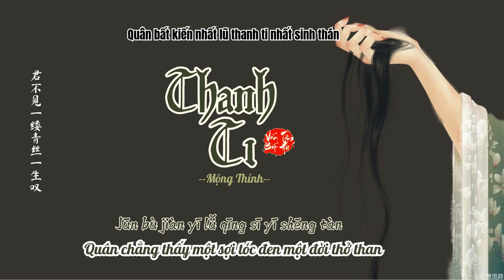[Vietsub] Thanh Ti - Mộng Thính || 青丝 - 梦听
Nhạc và lời: 徐東徽 Từ Đông Huy
Biên khúc：田彬/李嘉哲 Điền Bân /Lý Gia Triết
錄音棚 Thu âm：Leader Music Studio
出品人Nhà sản xuất：王小春 Vương Tiểu Xuân
Bản phối lại: Đường Bá Hổ Annie

♪【动态歌词/PinyinLyrics】♪

君不見妾起舞翩翩
君不見妾鼓瑟綿綿
君不見一縷青絲一生嘆
落花紛飛飄散
迷亂我雙眼
煙波江畔漁船
今宵燈火闌珊
我依然
醉生夢死般
笑看世事似水變遷
伊人嘆
嘆不盡相思苦
憶華年
君不見妾嫣然一笑醉人容顏
君不見妾翠消紅減
君不見妾泣涕漣漣
不知不覺
時光流轉又一年
煙花為誰絢爛
今夜依舊無眠
我輕嘆
世人都沉醉
窗外風景隨心變換
燈火閃邀明月共舉杯
話從前

Jūn bù jiàn qiè qǐ wǔ piān piān
Jūn bù jiàn qiè gǔ sè mián mián
Jūn bù jiàn yī lǚ qīng sī yī shēng tàn
Luò huā fēn fēi piāo sàn
Mí luàn wǒ shuāng yǎn
Yān bō jiāng pàn yú chuán
Jīn xiāo dēng huǒ lán shān
Wǒ yī rán
Zuì shēng mèng sǐ bān
Xiào kàn shì shì sì shuǐ biàn qiān
Yī rén tàn
Tàn bù jìn xiāng sī kǔ
Yì huá nián
Jūn bù jiàn qiè yān rán yī xiào zuì rén róng yán
Jūn bù jiàn qiè cuì xiāo hóng jiǎn
Jūn bù jiàn qiè qì tì lián lián
Bù zhī bù jué
Shí guāng liú zhuàn yòu yī nián
Yān huā wéi shuí xuàn làn
Jīn yè yī jiù wú mián
Wǒ qīng tàn
Shì rén dū chén zuì
Chuāng wài fēng liàng suí xīn biàn huàn
Dēng huǒ shǎn yāo míng yuè gòng jǔ bēi
Huà cōng qián

★歌曲版权为歌手及其公司所有,若喜欢他们的音乐请支持正版，请到相关平台购买支持。 如果版权方认为影片和图片有侵权一事，请与我联系，该频道将完全删除视频。谢谢！

★ Tôi không sở hữu bài hát hoặc hình ảnh trong video. Mọi bản quyền đều thuộc về   tác giả. . Nếu bạn thích âm nhạc của họ, hãy ủng hộ phiên bản gốc. Vui lòng truy cập nền tảng liên quan để mua hỗ trợ. Cảm ơn!